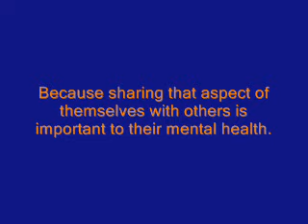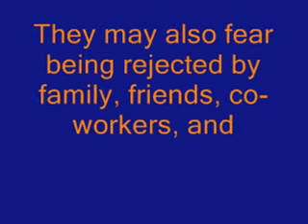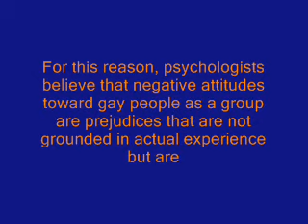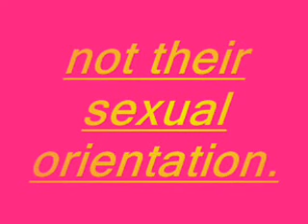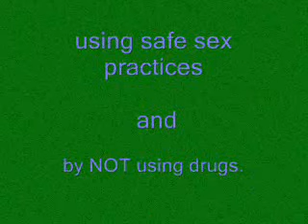Sexual Orientation and Homosexuality from APA part 2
or